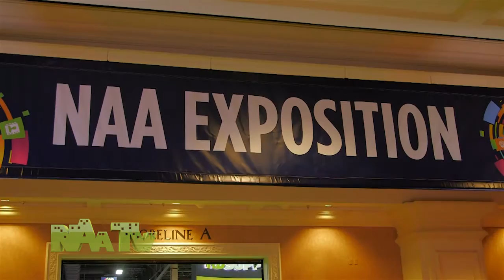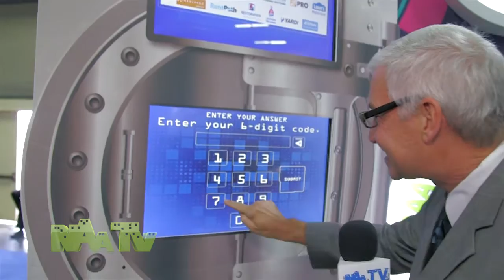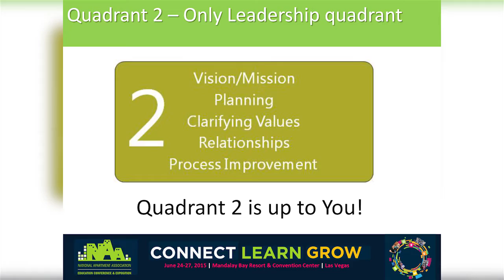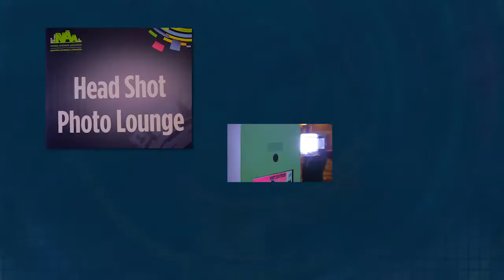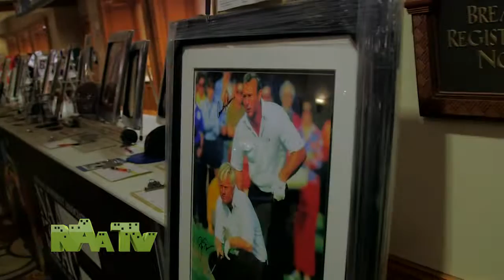2015 NAATV: Laughs with Leno, Thursday Night Beach Party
The 2015 NAA Education Conference & Exposition continued to inspire and educate with numerous education sessions, more Game Changer sessions, Opening Keynote Session with Jay Leno, the opening of the NAA Exposition and the NAA Thursday Night Beach Party.